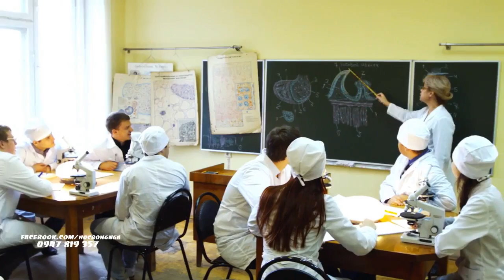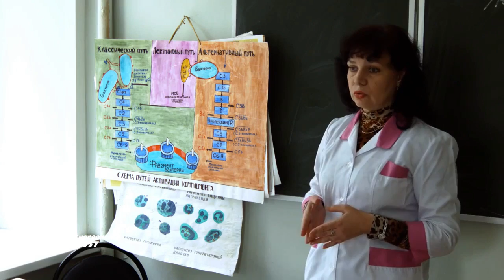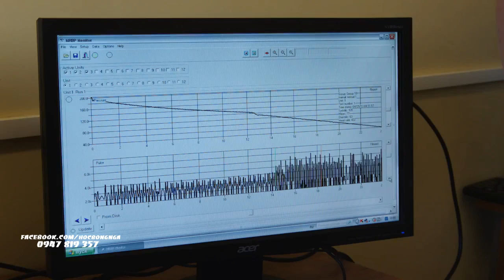ĐẠI HỌC Y KHOA QUỐC GIA RYAZAN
Ryazan State Medical University

58 Nguyễn Chí Thanh, Hà Nội
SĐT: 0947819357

Địa chỉ: 390026, г. Рязань, ул. Высоковольтная, 9, thành phố Ryazan, Ryazan.

Đại học Y khoa Ryazan State được đặt tên theo IP Pavlov là một trong những trường đại học lớn nhất ở Ryazan. Được thành lập vào năm 1943 như là Viện Y học Moscow của Bộ Y tế RSFSR, vào năm 1950 ông chuyển đến Ryazan và đổi tên thành Viện Y Ryazan đặt theo tên Viện sĩ Pavlov. Năm 1993, ông được chuyển đổi thành trường đại học. Đại học Y khoa Ryazan State được đặt theo tên của Viện hàn lâm I.P. Pavlova, một trong những trường đại học chuyên ngành lớn nhất ở Quận Trung ương Liên bang Nga, đã đào tạo nhân viên có trình độ cho hệ thống chăm sóc sức khoẻ trong nước trong hơn nửa thế kỷ.